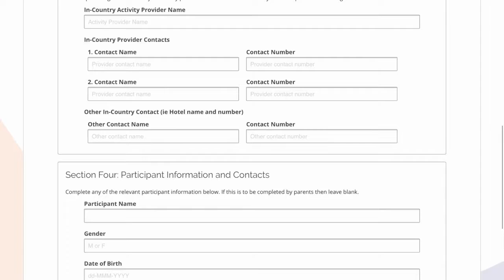Emergency contact generator 1 1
This is a preview of one of the tools we supply to schools that work with us to help them with producing emergency contact cards for trips.  It's simple, time saving and really useful!